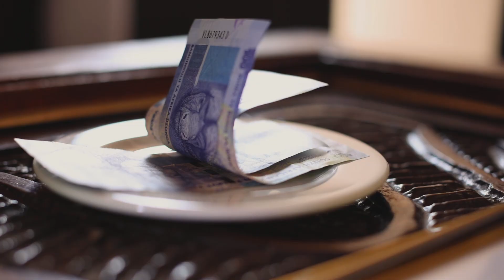K FACTOR - Lephupho Limnandi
K FACTOR singer, songwriter Kenneth Khenana Shongwe delivers passionate vocals and consuming harmonies in isiZulu over a sparse Afropop instrumental with strong elements of soul.
His single Lephupho Limnande, meaning Beautiful Dream, deals with Zulu Culture as a subject and K FACTOR’s lively delivery reflects his engaging, energetic personality, inspiring audiences with hope and motivation.

Born in Katlehong, Johannesburg, and raised in Nkandla, KwaZulu Natal, he was inspired by trailblazers like ubaba Ihhashi Elimhlophe, Ringo Madlingozi and Zola 7.  His musical journey started in church with the Sunday school gang and he was asked to join a school choir in primary and secondary school.
At the age of 14, he started writing his own songs where members of his family would often say he’s lying when he told them they were his own. They would even say they’ve heard that song on radio a couple of times.
That didn’t discourage him but inspired him and gave him hope that he is as good as those playing on radio at the time.
After graduating high school, Kenneth knew that he wanted to pursue a career in music and since then wrote songs for artists nationally and internationally, as well as formed a musical group before taking the leap and going solo.

This is the Official video for Lephupho Limnandi